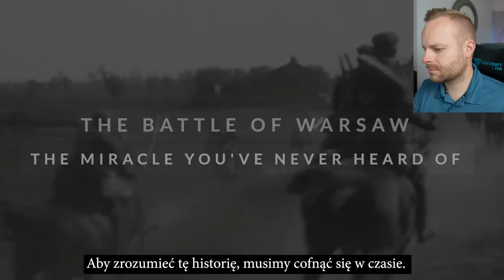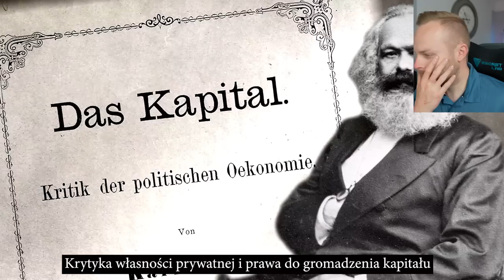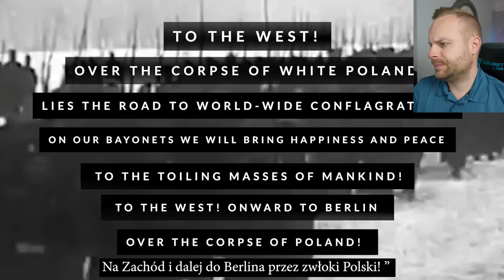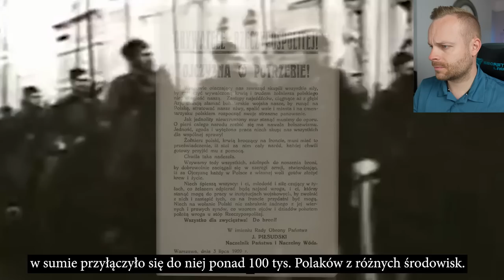Rob Reacts to... That time Poland saved the world...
The story of the Battle of Warsaw. The time Poland saved Europe!